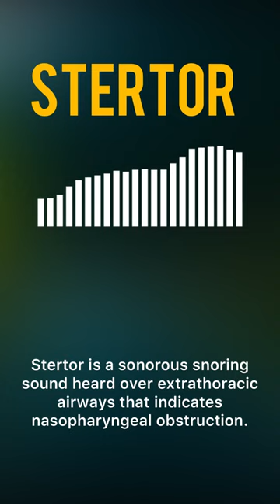stertor sound lung pathologic sound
Stertor.
Sonorous snoring sound, mid-pitched, monophonic, may transmit throughout airways, heard loudest with stethoscope near mouth and nose
causes .
Nasopharyngeal obstruction—nasal or airway secretions, congestion, choanal stenosis, enlarged or redundant upper airway tissue or tongue